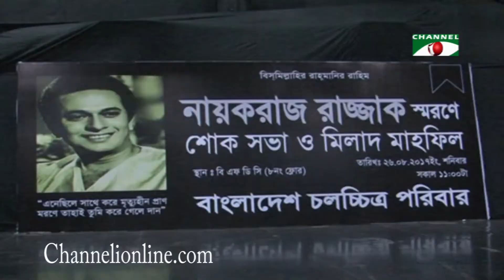নায়করাজ রাজ্জাক স্মরণে এফডিসিতে শোক সভা করেছে চলচ্চিত্র পরিবার